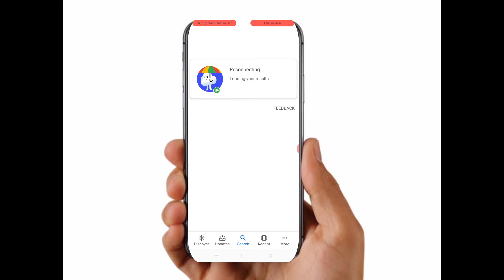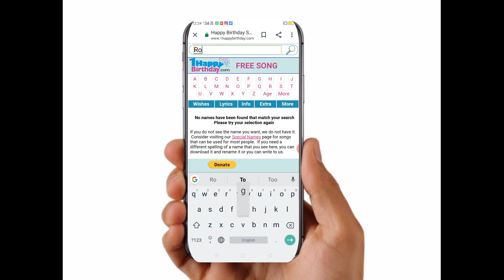APNE NAAM KA BIRTHDAY SONG KESE BANAYE / How To Make Birthday Song Of Your Name 😍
hey guys ,
    menees video me battya he ke kaise app apne birthday ke let apne name ka song bana sakte ho 1minute me to video Ko pura dekhe or share kare